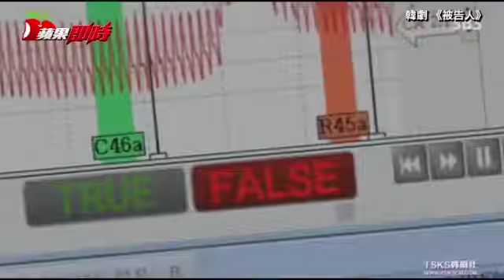男軍官摸上女連長床喇舌 辯「要學姊叫我起床」 | 台灣蘋果日報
陸軍台南某單位一名兵器連陳姓副連長，因愛慕同營的營部連李姓女連長，前年11月13日凌晨侵入對方的連長寢室，趁李女熟睡，撫摸其臉頰、強行舌吻。台南地院法官認為，陳男沒有通過測謊，行徑造成李女罹患創傷後壓力症候群，影響她的軍職生涯發展，日前依強制猥褻罪判刑3年6個月，全案可上訴。